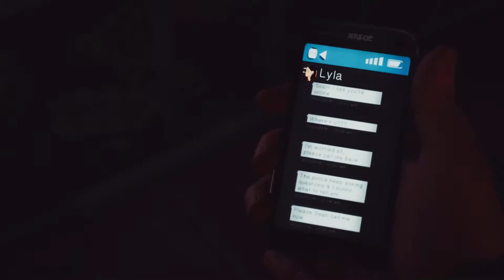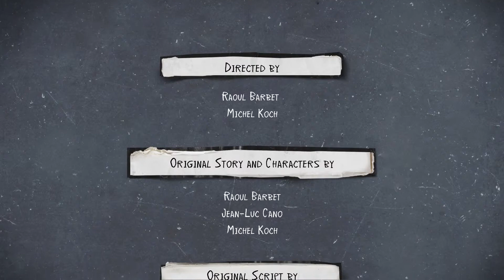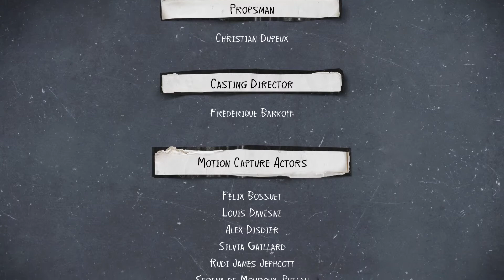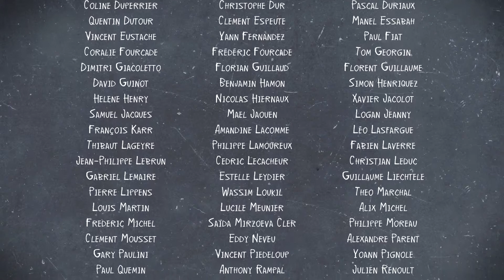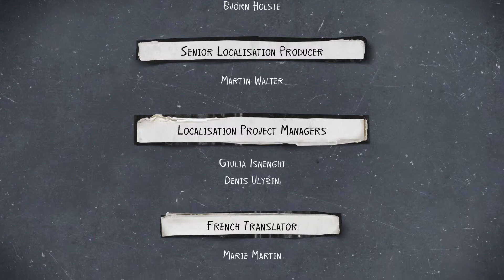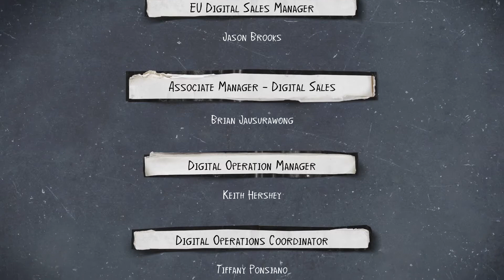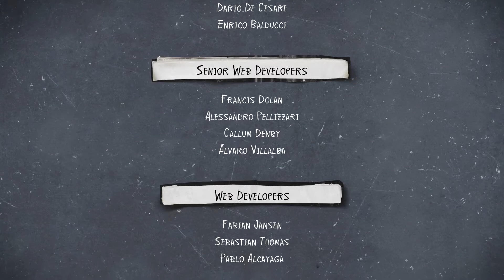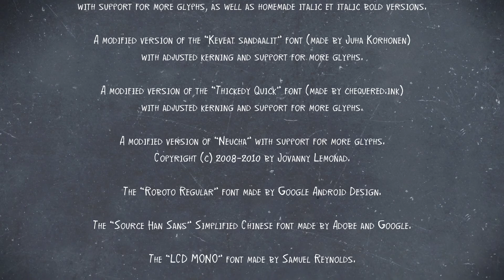Life is Strange 2 | Pt.3 (PS4PRO) gameplay and story